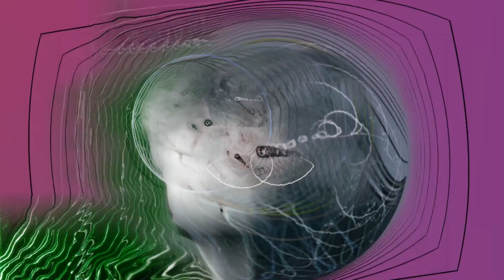CaliKidOfficial Uptempo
Artist: CaliKidOfficial
Song: Uptempo
Album: Next Chapter